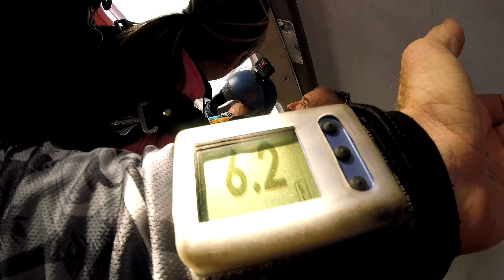Allyce Williamson 12 30 2022